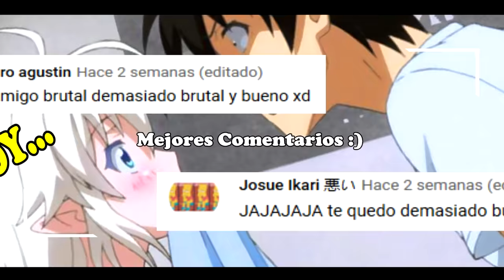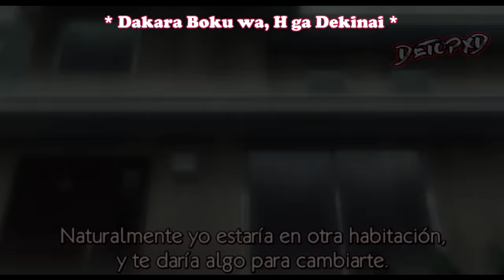Cuando Embarazas a la Demonio… Momentos Divertidos de Animes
Espero te guste esta recopilación de los momentos más divertidos de los animes...Cuando Embarazas a la Demonio… Momentos Divertidos de Animes

〰〰〰 Animes 〰〰〰

Miniatura:
02:11 - Yuushibu

00:53 *Kono Bijutsubu ni wa Mondai ga Aru!*
01:20 *Ebiten*
01:48 *Fate/Stay Nigth: Unlimited Blade Works*
02:11 *Yuushibu*
02:49 *Kotoura-san*
03:13 *Tower of God*
03:47 *Princess Connect! Re:drive*
04:15 *Denpa Onna to Seishun Otoko*
04:46 *Enen no Shouboutai: Ni no Shou*
05:18 *Grand Blue*
05:48 *Akame ga Kill*
06:29 *Gotoubun no Hanayome*
06:57 *Sewayaki Kitsune no Senko-san*
07:27 *Asobi Asobase*
07:58 *Fruits Basket*
08:30 *Tsugumomo*
08:57 *Mitsudomoe*
09:32 *Yondemasu yo Azazel-san*
10:05 *Kaguya-sama wa Kokurasetai*
10:40 *NTR Netsuzou Trap*
11:08 *Konosuba*
11:35 *Dakara Boku wa, H ga Dekinai*
12:04 *Chuunibyou Demo Koi ga Shitai*

Cuando Embarazas a la Diosa… Momentos Divertidos de Animes

Animes
momentos divertidos
animes de comedia
anime 2022